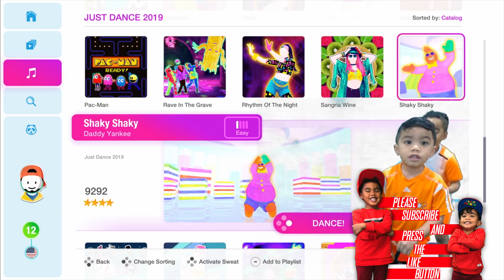Shaky Shaky (by Daddy Yankee) | Just Dance 2019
Just Dance 2019 Shaky Shaky by Daddy Yankee

Another Just Dance 2019 episode coming at you on this lovely day! Hello everyone thanks for checking us out we appreciate you guys allowing us to be apart of your day! The boys dance to Shaky Shaky by Daddy Yankee with the Orange Jello Man!

Category Music, Party, Training, Simulation
Publisher Ubisoft
Developer Ubisoft Paris / Ubisoft Pune / Ubisoft Shanghai